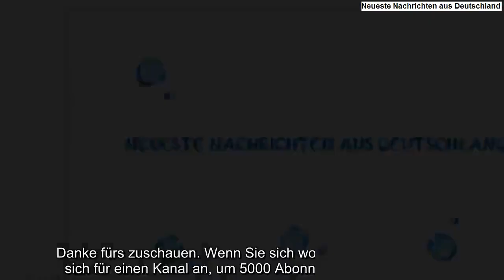Otto-Konzert in Ostfriesland abgesagt